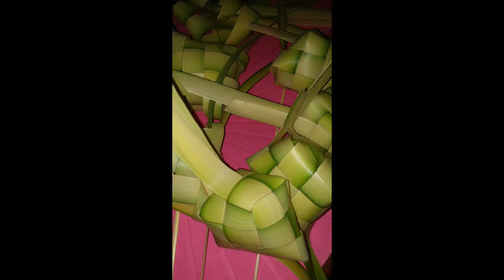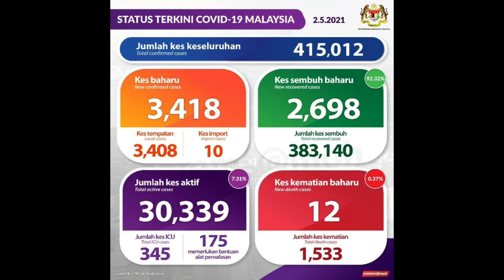Selamat Hari Raya 1442